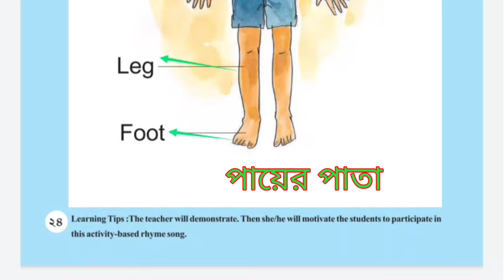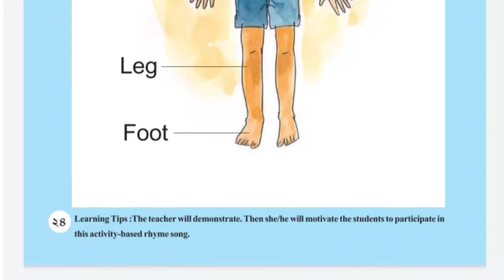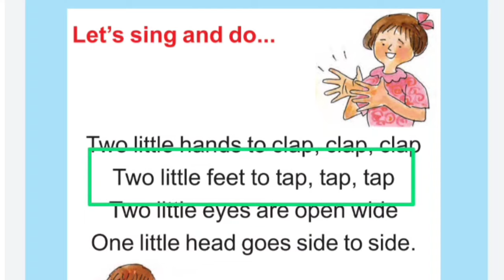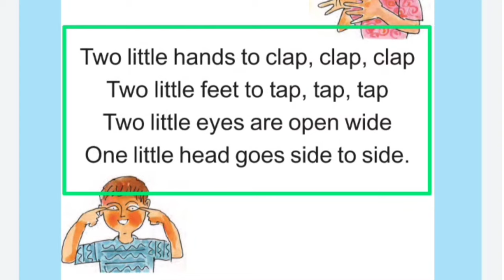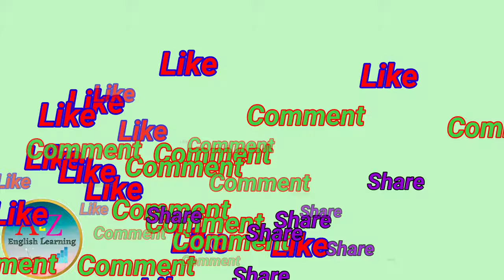Two little hands to clap clap clap || Class 1 english poem in bengali || New syllabus || 2022....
Class-1 english page no 24&25, Amar boi class-1 from this video we learn human body's every parts and class 1 poem two little hands to clap clap clap and every words meaning.

Video link.

Harekrishna Jana
English honours
Student of Mohanpur government general degree college.